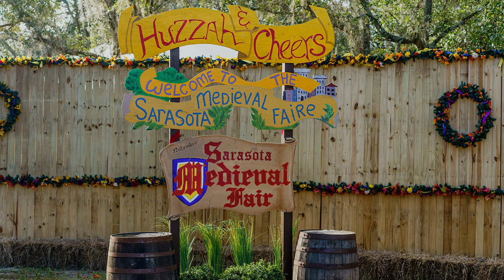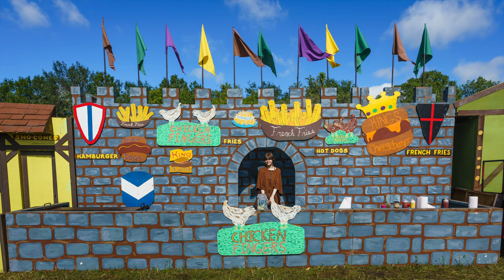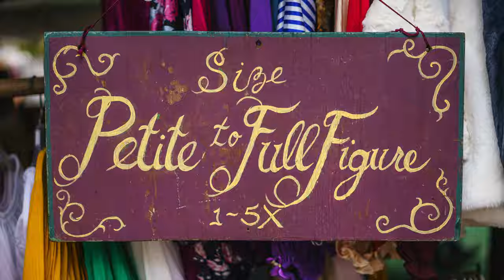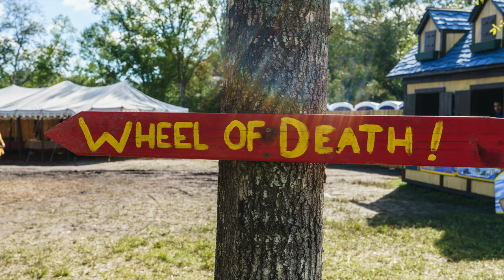Sarasota Medieval Faire 2021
I'd do this again but they won't let me fly a drone.  They do, however, allow alcohol and axe-throwing.